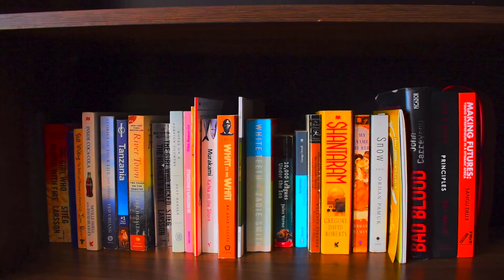REAL ESTATE AIR BNB SHOOT